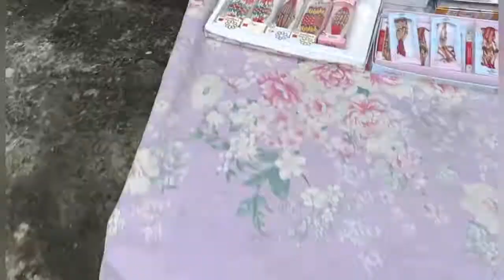Rakhi shopping # क्या मंगवाया कश्मीर से